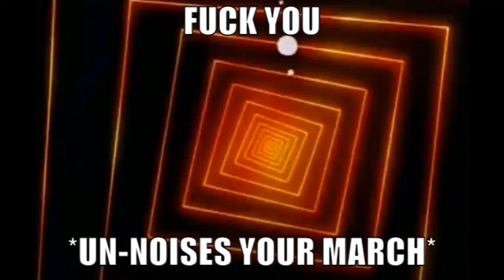Noisy March unofficial instrumental